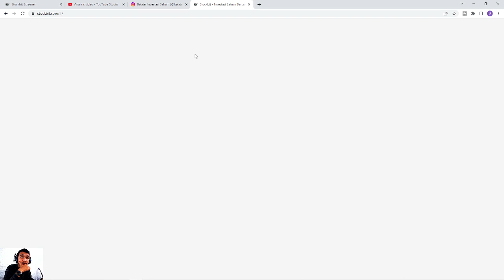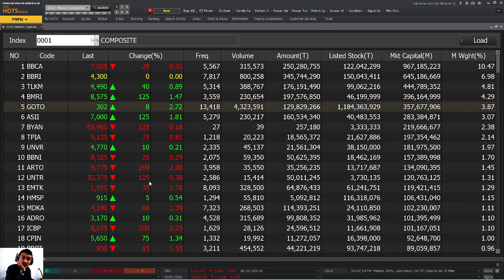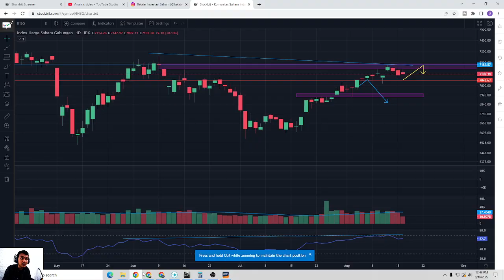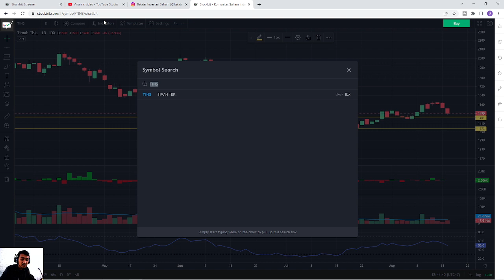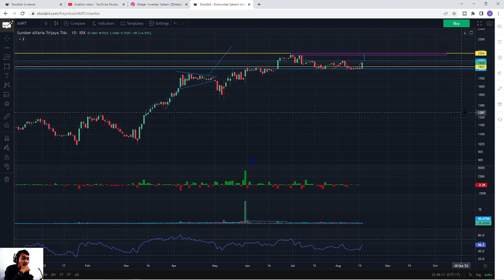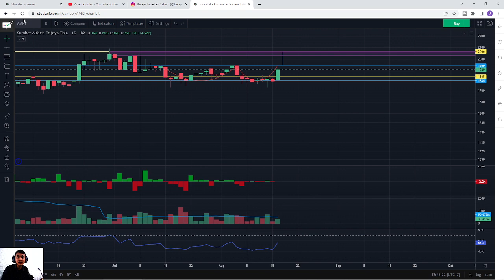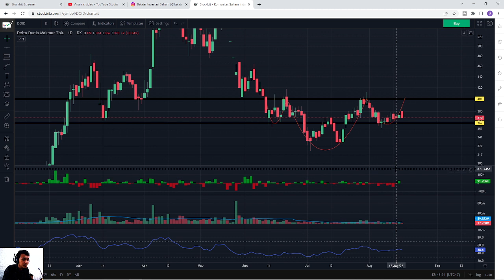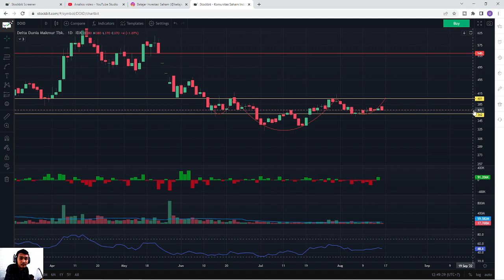ANALISA TEKNIKAL AMRT & SAHAM BATUBARA!!!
Analisa Teknikal saham alfamart (AMRT) & saham - saham batubara.

AMRT & GOTO menguat di Sesi 1 perdagangan 16 Agustus 2022. Saham batubara & nikel kompak melemah, tapi ada yang menarik.